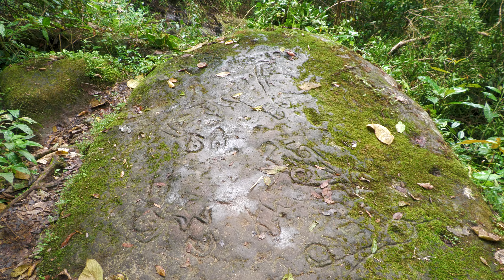Cerro India Dormida. El vale de anton. Panamá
Si vous voulez acheter une bonne caméra
Achetez les meilleurs camescopes pour filmer des animaux
Achetez les meilleurs appareils photo pour filmer des animaux